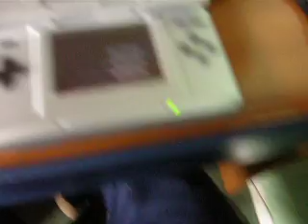Wait for sleep on DS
Here's me playing Wait For Sleep from Dream Theater with my new Nintendo Ds